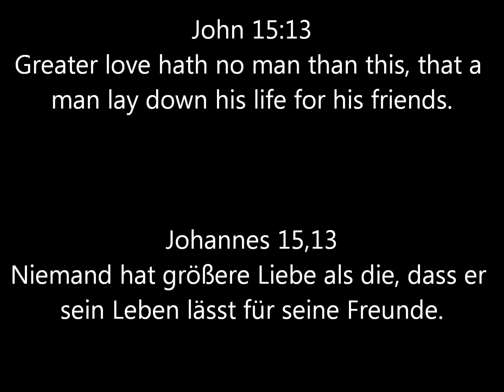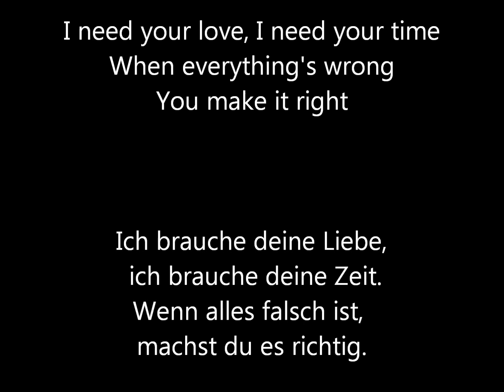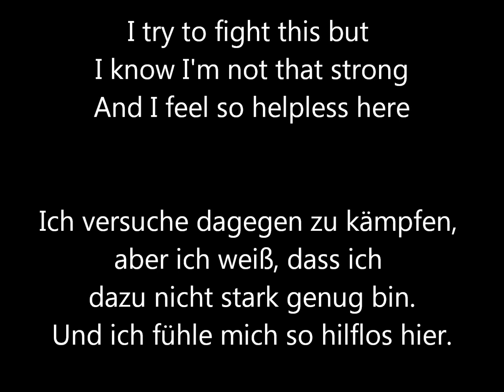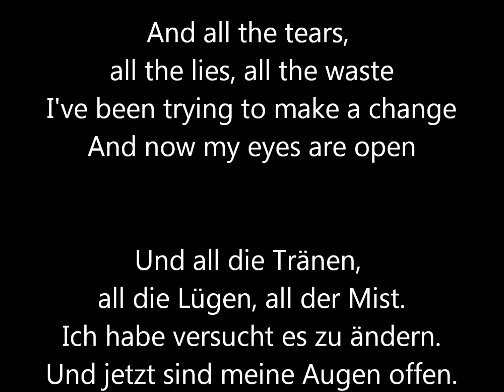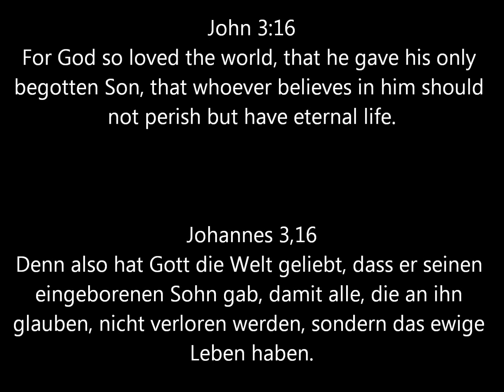Calvin Harris - I Need Your Love ft. Ellie Goulding - Lyrics - German/deutsche Übersetzung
I need your love, I need your time
When everything's wrong
You make it right
I feel so high, I come alive
I need to be free with you tonight

I take a deep breath every time I pass your door
I know you're there but I can't see you anymore
And that's the reason you're in the dark
I've been a stranger ever since we fell apart
And I feel so helpless here
Watch my eyes are filled with fear
Tell me do you feel the same?
Hold me in your arms again

When everything's wrong you make it right

Now I'm dreaming, will I ever find you now?
I walk in circles but I'll never figure out
What I mean to you, do I belong?
I try to fight this but I know I'm not that strong

All the years, all the times
You have never been to blame
And now my eyes are open
And now my heart is closing
And all the tears, all the lies, all the waste
I've been trying to make a change

German / Deutsch

Ich brauche deine Liebe, ich brauche deine Zeit.
Wenn alles falsch ist,
machst du es richtig.
Ich fühle mich so glücklich, ich werde wirklich leben.
Ich brauche es heute Nacht mit dir frei zu sein.
Ich brauche deine Liebe.

Ich nehme einen tiefen Atemzug, jedesmal wenn ich an deiner Tür vorübergehe.
Ich weiß du bist da, aber ich kann dich nicht mehr sehen.
Und das ist der Grund, warum du im Dunkeln bist.
Ich bin ein Fremder, seitdem wir uns getrennt haben.
Und ich fühle mich so hilflos hier.
Schau, meine Augen sind gefüllt mit Angst.
Sag mir, fühlst du das gleiche?
Halte mich nochmal in deine Arme.

Jetzt träume ich, ob ich dich jemals wieder finden werde?
Ich laufe im Kreis, aber ich werdes es nie herausfinden,
ob ich zu dem stehe was ich über dich denken.
Ich versuche dagegen zu kämpfen, aber ich weiß, dass ich dazu nicht stark genug bin.

All die Jahre, all die Zeiten.
Du warst niemals schuldig.
Und jetzt sind meine Augen offen.
Und jetzt ist mein Herz verschlossen.
Und all die Tränen, all die Lügen, all der Mist.
Ich habe versucht es zu ändern.